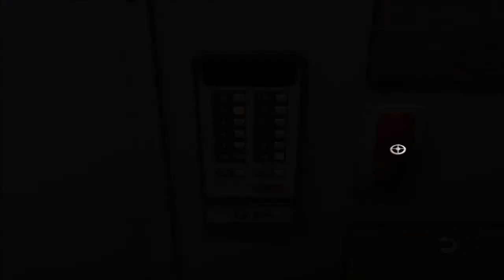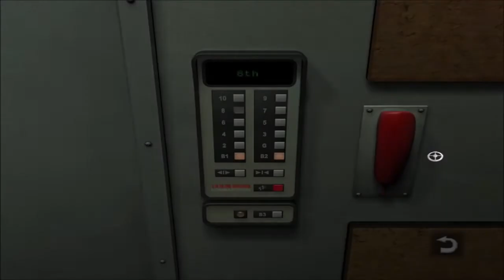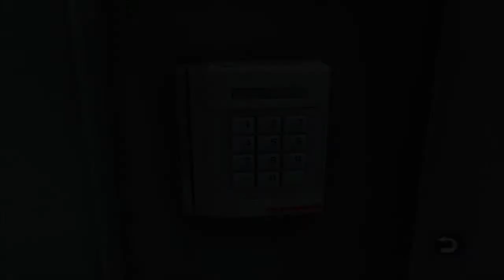Analisa kejadian pembunuhan..Still Life part-2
Agen khusus FBI bernama Victoria McPherson ditugaskan untuk memeriksa lokasi kejadian pembunuhan di sebuah gedung tua, di temukan jenazah wanita di salah satu kamar mandi yang berada di gedung tua.. Bisa kah kasus ini terpecahkan??